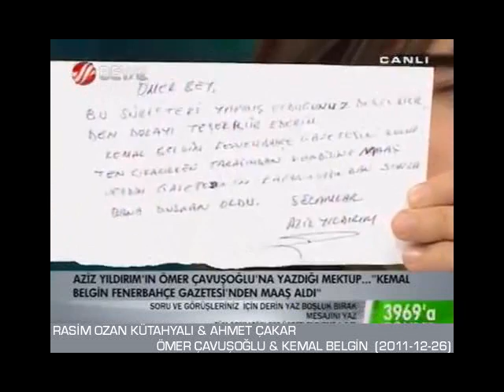Kemal Belgin, Ömer Çavuşoğlu'nun diğer iftiralarına da cevap verdi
BeyazTV'deki Derin Futbol adlı programda Ömer Çavuşoğlu, 19 Aralık 2011 programında Kemal Belgin'in Fenerbahçe'den bordrolu maaş aldığını iddia etmiş, Kemal Belgin de telefonla bağlanarak ispatlamaya çağırmıştı. Bir hafta geçti. 26 Aralık 2011 tarihli programda Ömer Çavuşoğlu "Aklımda yanlış kalmış" diyerek bakın nasıl U dönüşü yaptı. İftira niteliğindeki ithamlarını evvelki aylarda Ogün Altıparmak da dillendirmiş, Kemal Belgin onlara da tek tek cevap vermişti. Bu videoda 11 Eylül 2011, arından 10 Aralık 2011, en son olarak 24 ve 26 Aralık 2011'de tarihli Futbol Masası'ndaki Belgin'İn cevapları mevcuttur.

* Belgin'in anne-babasının asıl mesleği neydi?
* Belgin, 1969 tarihli elektrik faturasının makbuzunu hâlâ neden saklıyor?
* Belgin, üç-dört sayı çıkarttığı "Fenerbahçe gazetesi" için kulüpten/A.Yıldırım'dan para mı aldı, yoksa kendi cebinden 857 bin eski lira para mı ödedi?

Doğru insanlara selâm olsun...